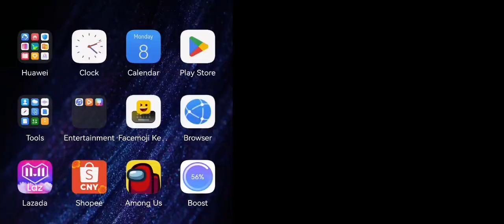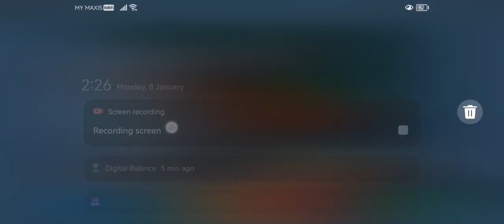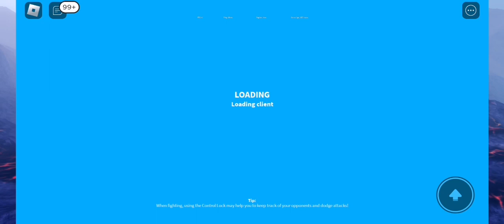day 19 of trying to get minus one Godzilla